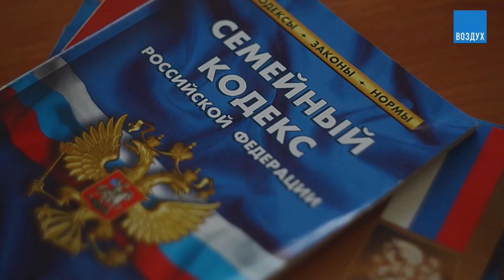Артемий ТРОИЦКИЙ о пропаганде, семейных ценностях и Цое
Конституционный комитет Совета федерации вместе с Еленой Мизулиной предложил закрепить в семейном кодексе традиционные семейные ценности. Странные термины от сенаторов, а также недавно подписанный Владимиром Путиным закон о семейных ценностях прокомментировал музыкальный критик Артемий Троицкий. Будучи многодетным отцом, Троицкий поделился мнением о том, можно ли воспитать родительский авторитет на законодательном уровне.

Троицкий также отметил что государственная пропаганда обречена на провал и резко раскритиковал попытки властей использовать в так называемых патриотических целях образ Виктора Цоя, который, по словам Троицкого, никогда не мог бы поддержать войну (или так называемую спецоперацию) в Украине.

Программа «ДОРОЖНАЯ КАРТА». Ходорковский и Пастухов: Путин и переговоры. Русская рулетка с ядерным патроном. Китай России друг?

Программа «МАШИНЫ» с Сергеем Асланяном: Эфиопский электромобиль. Дилер БМВ купил завод Мерседес. Тинькофф Авто. Силовики на Хавале

Программа «ТРУБА» с Михаилом Крутихиным: КРУТИХИН: Вступит ли Иран в войну? Эрдоган издевается над Россией. Сечин против BP